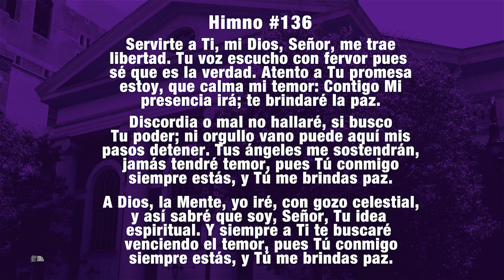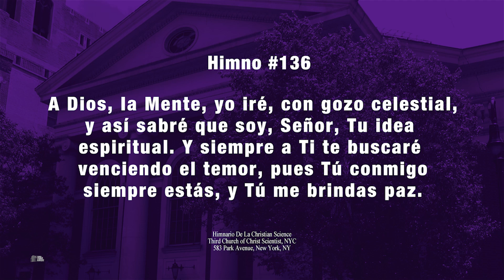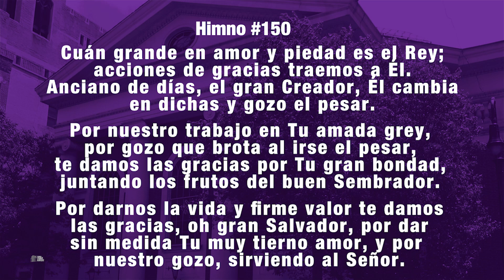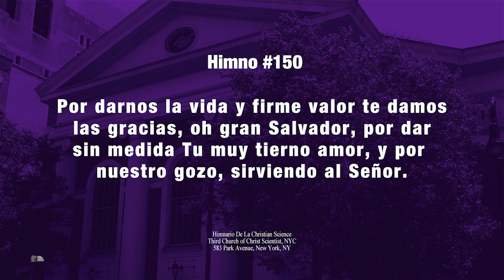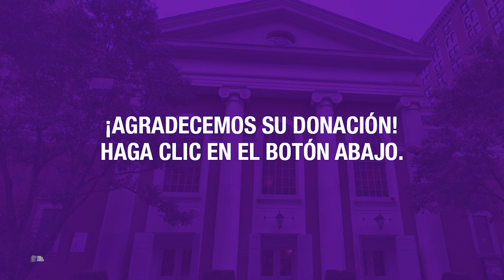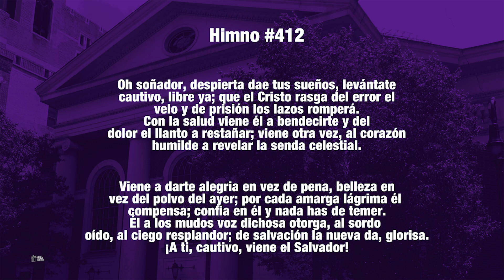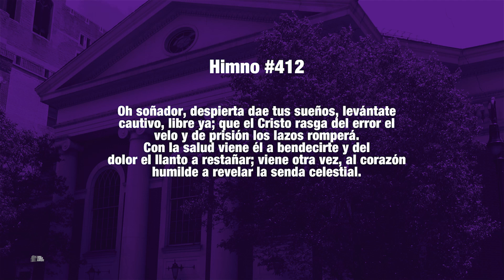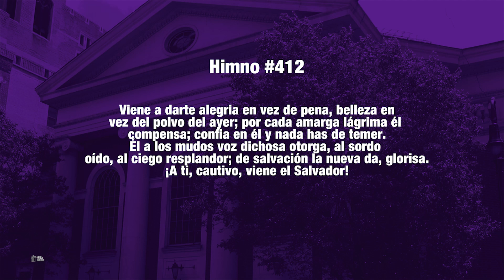IGLESIA DE LA CIENCIA CRISTIANA, - "La Sustancia" - 03.17.24